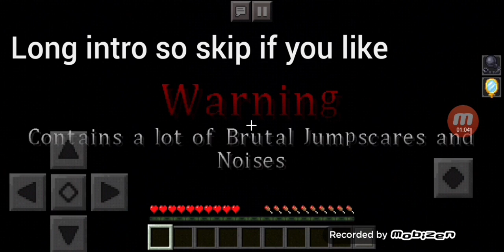Minecraft: The Asylum (Horror map)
Hello so my friends and I are playing a horror map! I hope you guys like it.
Social media ⬇️
Byeee have a good quarantine!